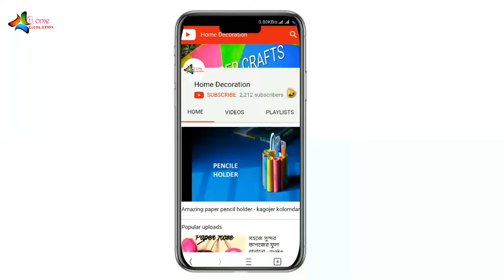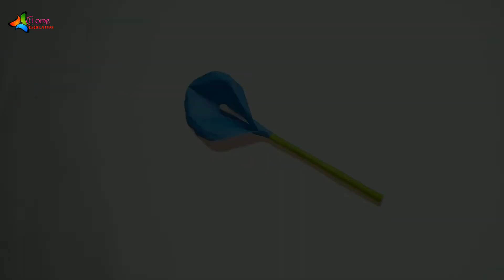Flower | new paper crafts leaf | kagojer ful banan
amazing shopping bag craft.Must have to see this video and try. For check more watch our previous updates.
music credit -
↕ Listen on Spotify Listen on Apple Music ▽ Connect with NCS Facebook Twitch Twitter Spotify SoundCloud Google+ Instagram